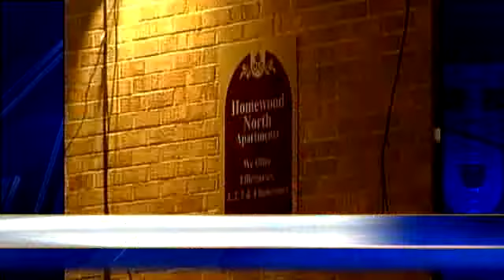Children Found Home Alone In Homewood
An Allegheny County worker hears the cries of two young children left home alone in Pittsburgh, police say.